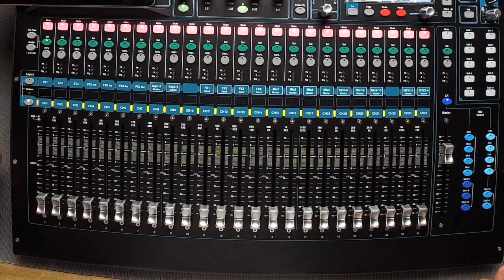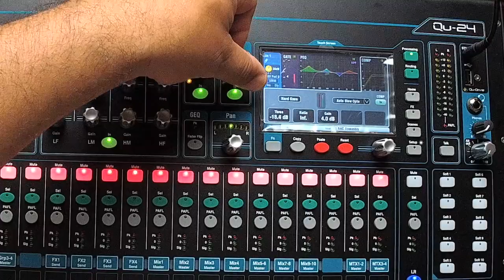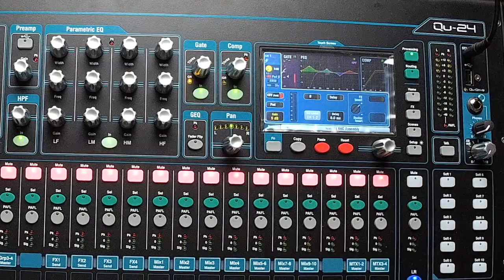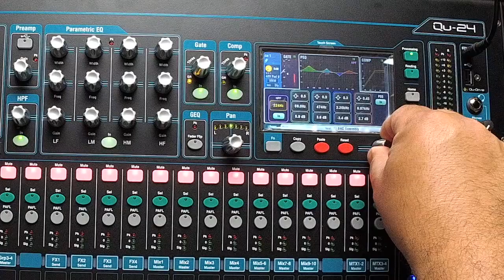Allen & Heath Q24 Quickstart Review - 02